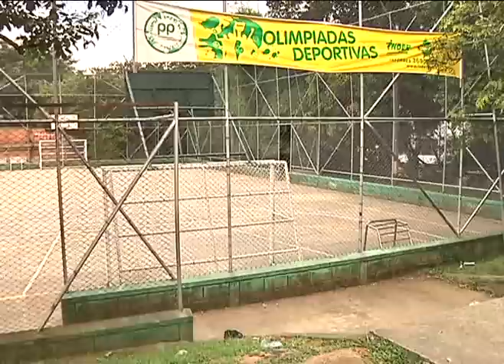Joven muere electrocutado mientras jugaba fútbol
Muere electrocutado joven de 24 años mientras jugaba fútbol en el Poblado. Un cable suelto causó la tragedia